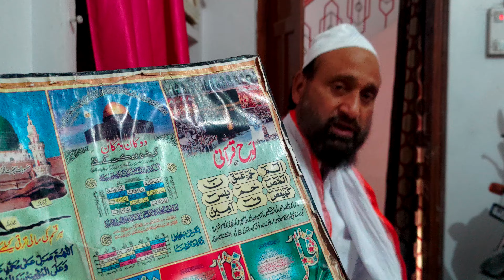میرے اللہ اپ کے سوا کوئی گناہوں کو نہیں بخشتا